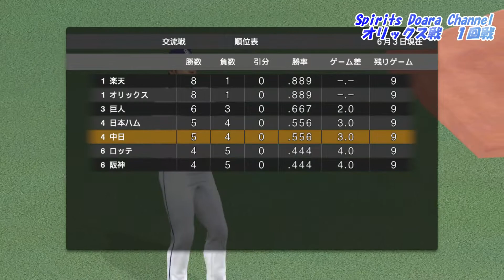【プロ野球スピリッツ2021】ペナント59 交流戦 オリックス戦 １回戦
⚾プロ野球スピリッツ2021・ペナントレースの内容について⚾

➀ペナントレースは中日ドラゴンズでプレイさせて頂きます。

②配信時間
火曜～日曜　PM２２：００～
※月曜日はお休みです。
【都合により配信お休みさせていただくこともあります。】

③中日ドラゴンズ、全143試合を配信させて頂きます。※1

④試合は全て観戦試合となります。

⑤プレミア公開で動画配信致します。

⑥応援歌について
今回の２０２１年版は中日だけとなりますのでご了承下さい。

※1クライマックスシリーズ・日本シリーズ進出できなかった場合はその時点で配信を終了致します。

・DOVA-SYNDROME様
・MusMus様